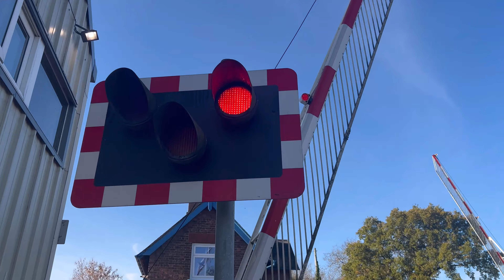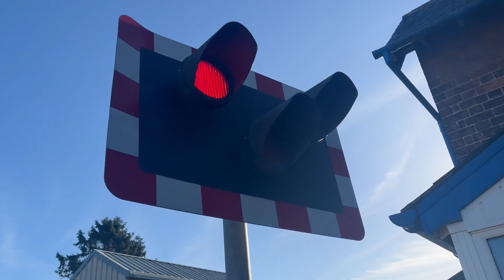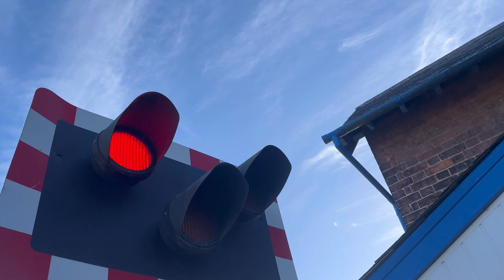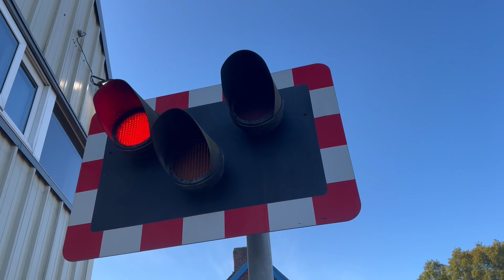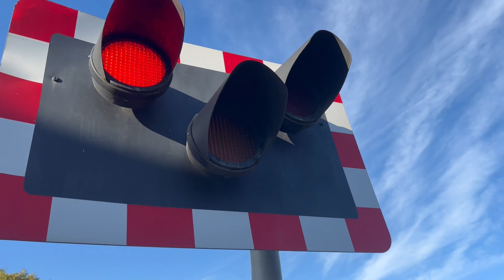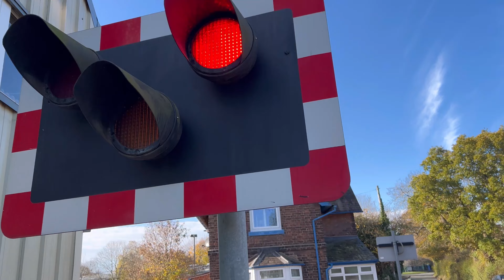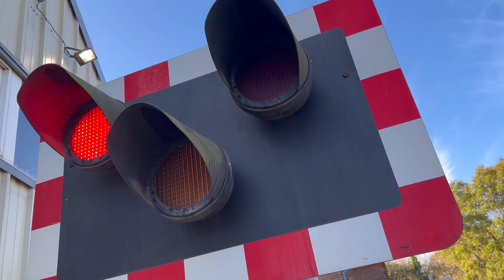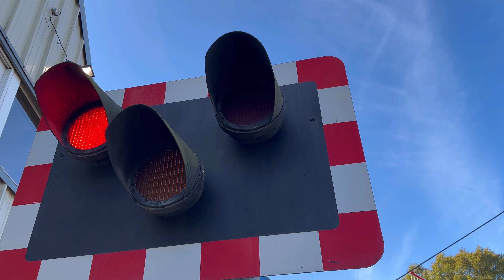*2 Railtours+ Steam* Craven Arms Level Crossing